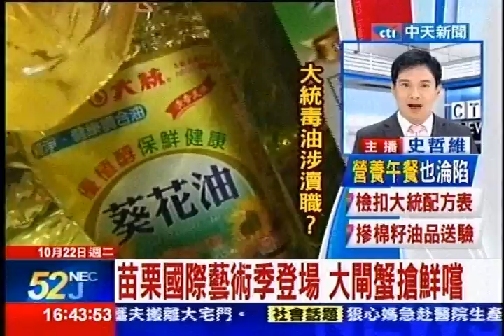中天新聞》苗栗國際藝術季登場 大閘蟹搶鮮嚐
中天新聞》苗栗國際藝術季，今年請到伍佰和羅素華生二大天王接力演出，不只有好戲看，還有苗栗在地的大閘蟹，等著饕客來品嚐。